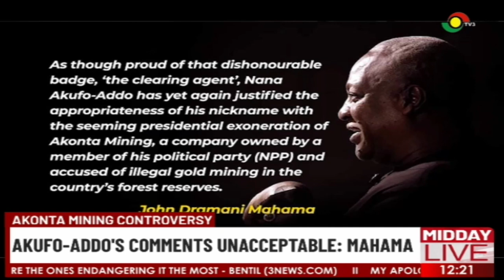Akonta mining controversy: Akuffo-Addo's comments unacceptable- Mahama.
Akuffo-Addo's comments unacceptable- Mahama.